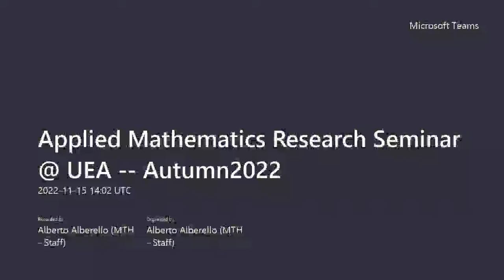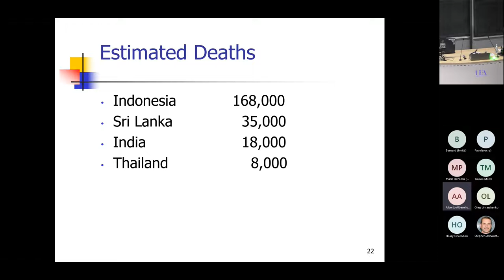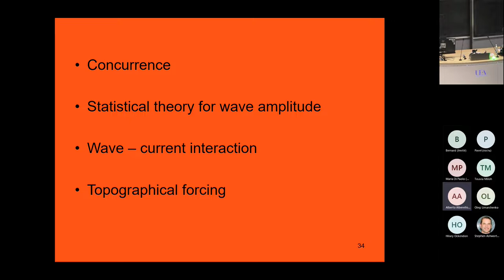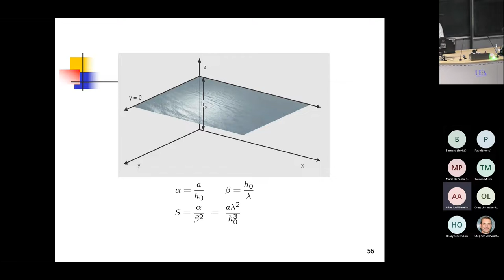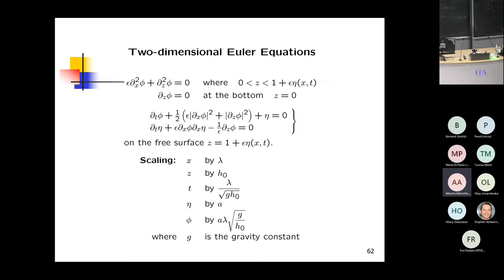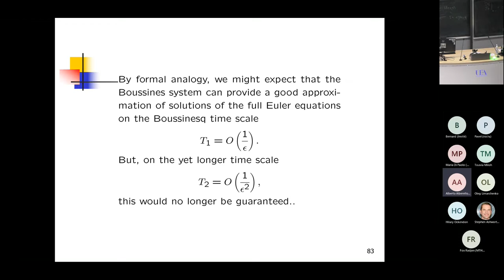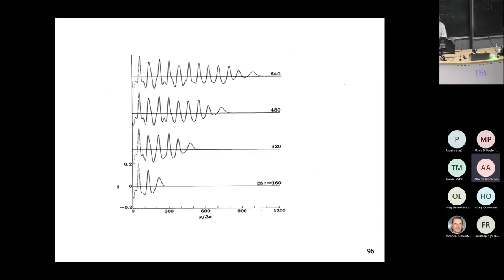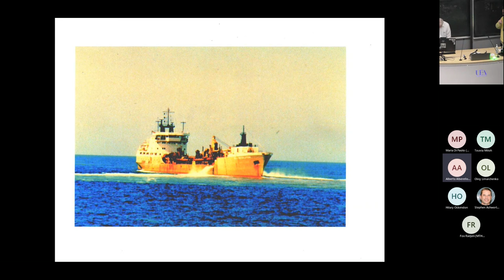Jerry Bona -- Applied Maths Research Seminar @ UEA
Jerry Bona (The University of Illinois at Chicago) presenting "Mathematics and the Ocean"

Mathematical analysis informs much of the earth sciences, especially oceanography and meteorology. The present discussion will focus on one corner of the interaction with oceanography, namely the application of water wave theory. The lecture begins with a brief review of some of elementary water wave theory and continues with experimental results showing the efficacy of the model equations put forward. These equations are then put to use in several areas of interest. They will include rogue wave formation, tsunami propagation, beach protection strategies, and amusingly, arterial blood flow, as time permits.